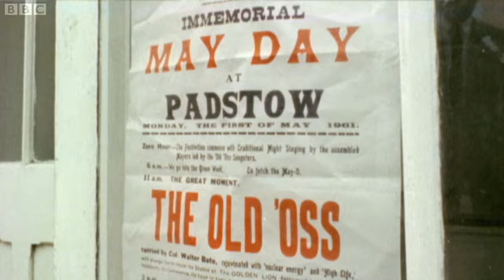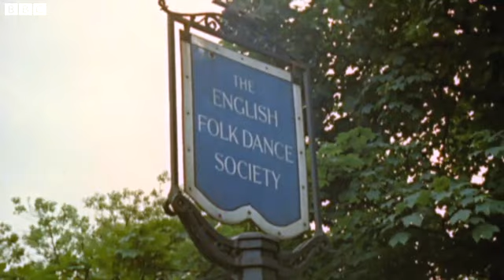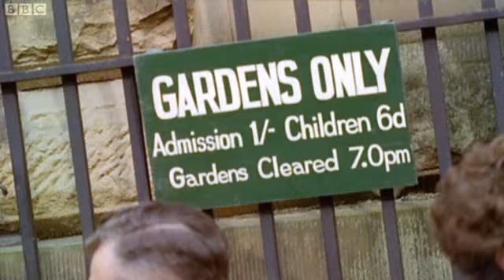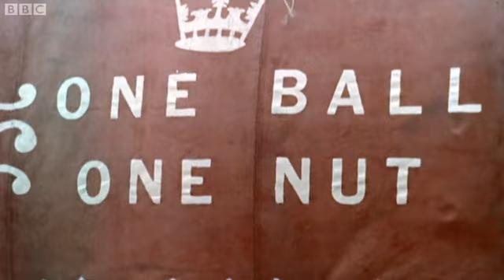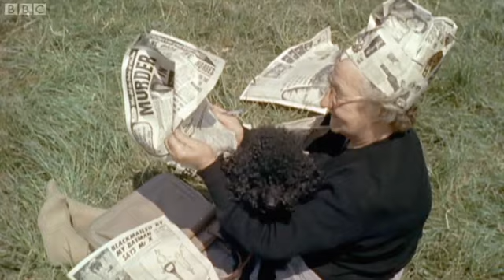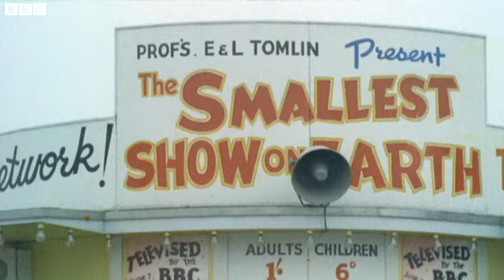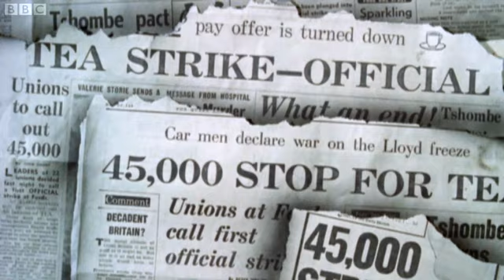BBC Britain on Film - Episode 7 Sceptred Isle - Look at Life FULL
In 1959 Britain's biggest cinema company, the Rank Organisation, decided to replace its newsreels with a series of short, quirky, topical documentaries that examined all aspects of life in Britain. For the next ten years, Look at Life chronicled - on high-grade 35mm colour film - the changing face of British society, industry and culture. Britain on Film draws upon the 500 films in this unique archive to offer illuminating and often surprising insights into what became a pivotal decade in modern British history. The series shows how Look at Life reflected the radical shifts in the position of women in British society, and shows how the country adapted to the new demands and expectations of women at home, in the workplace and at play.